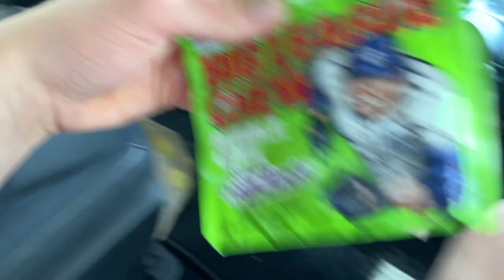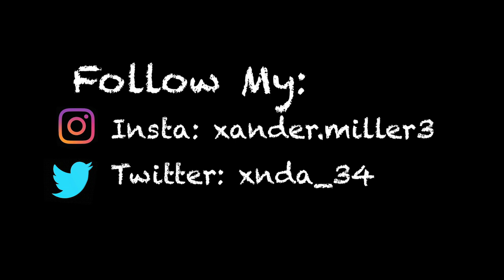X4 Baseball Vlog 002 | Beaches and Baseball [Spring Break]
In this video you go along with Xander to visit the Majestic Siesta Key Island to enjoy the beaches and Play some baseball! Watch the video to see the outcome!

If you liked this video, I make tons more like this. My channel X4 Baseball is full of Drills, Product Unboxings, Reviews, IRL Baseball Challenges, and tons more. Shout to all of my subscribers and a big thanks to all of you.

Ask a question or even just say something random.

And until next time, See Ya!